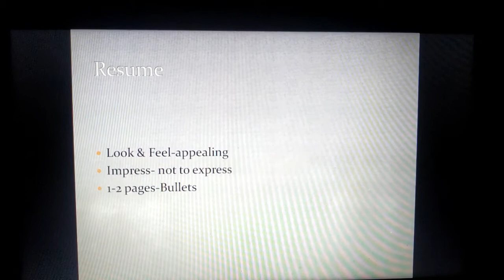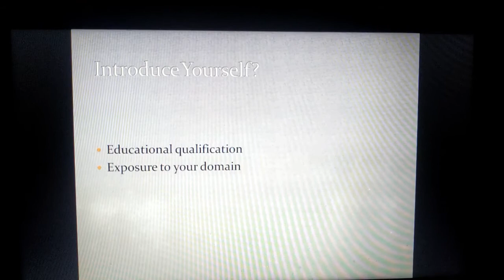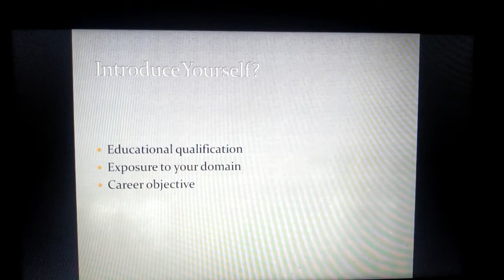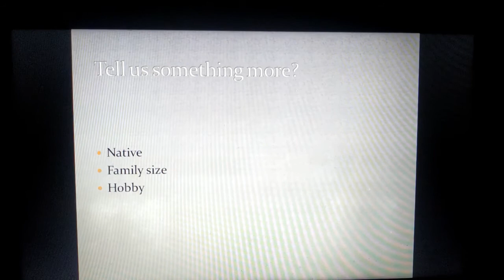Introduce yourself??? || Tell us something more about yourself ??? || Latest Interview series Part-I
professional introduction about yourself
introduction about myself sample
introduce yourself examples
how to introduce yourself professionally sample
how to introduce yourself in class
creative introduction of yourself examples
introduce yourself example student
introduce yourself essay